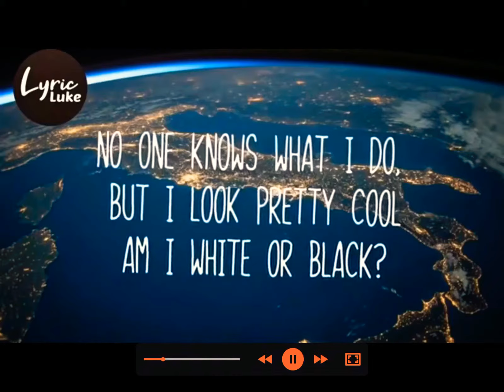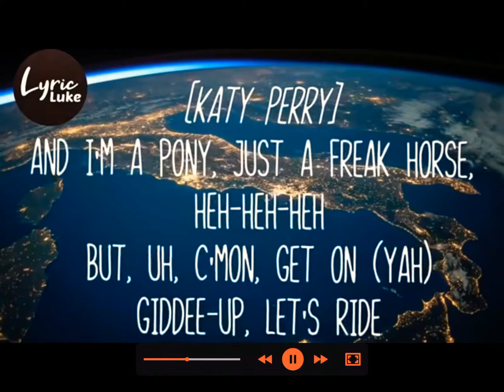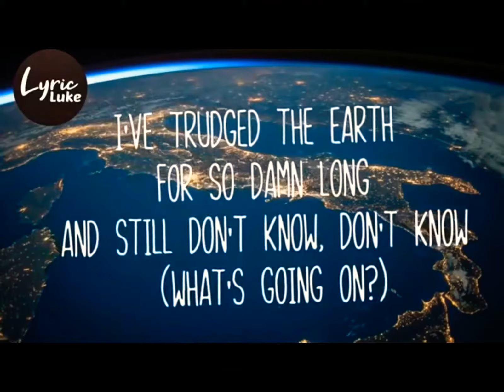This is our planet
We love the earth this is planet